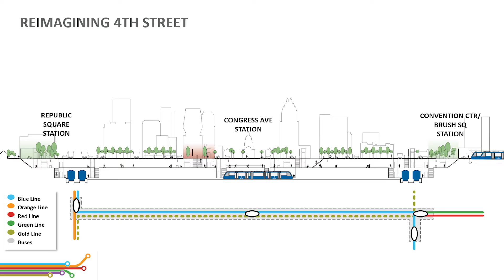2021 Next Big Idea Award - Project Connect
Project Connect
700 Lavaca, 14th Floor, Austin, Texas, 78701

Project Connect is a transformative transit plan adopted by Austin voters in 2020. It includes a light rail system with a subway downtown, improving the speed, reliability and safety of the entire system. Light rail will connect North and South Austin, travel to the airport, across the river and down South Congress. Buses will convert to an all-electric fleet and expand service with more MetroRapid, MetroExpress and on-demand circulators, and 24 new Park & Rides.

Companies Involved: Austin Transit Partnership, CapMetro, City of Austin, HDR, AECOM, HNTB